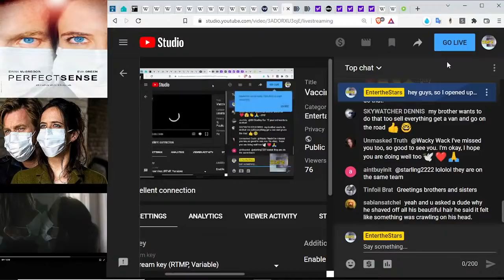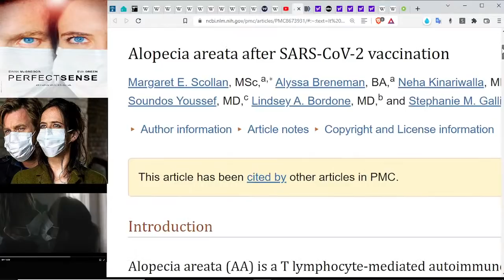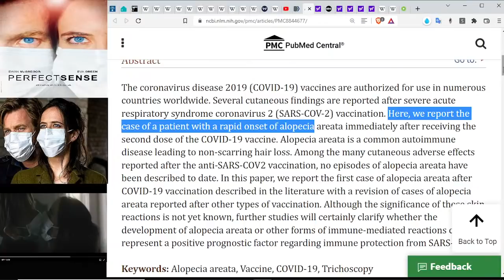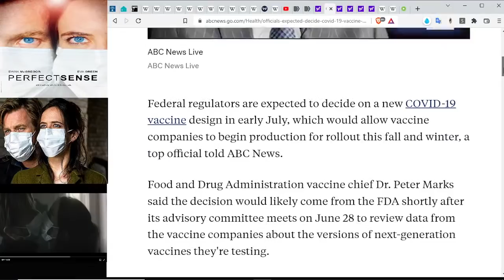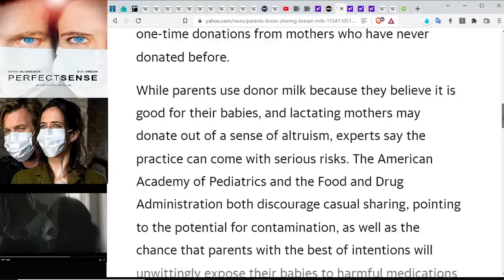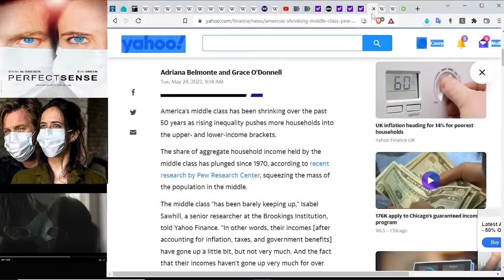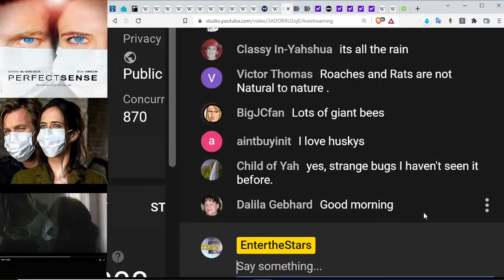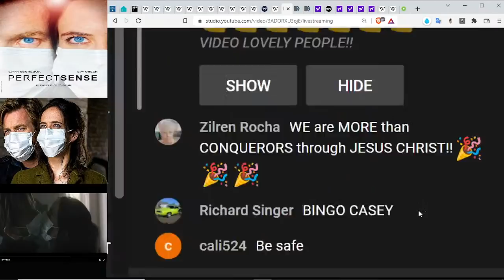VaccineBaldness, IAmLegendVirusCancerCure Announced, CovidDiabetes, SharingBreastmilk Btwn Hdlines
I Am Legend Cancer Virus Announced, Children Covid Diabetes, NextGenSmacksines, Sharing Breastmilk
🔵NOTICE: There is a search field on this main channel page to search subjects we've covered in past videos.